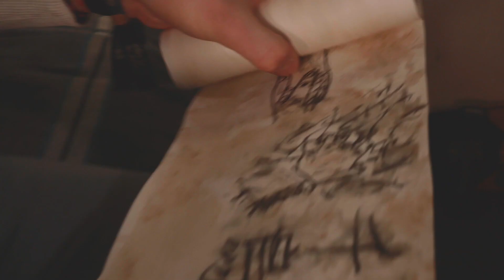千鳥 - a thousand birds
A proof of concept for a work-in-progress film!